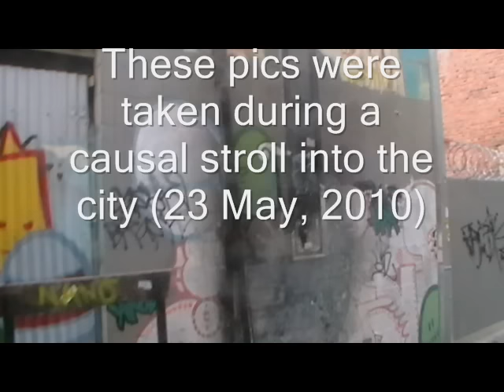New Zealand: views international tourists do NOT usually see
could it be Cuba, old Havana? No, it's a city in New Zealand. Photos were taken of the neglected areas of the city. Of course most of the city is nothing like this at all.

It's all about perception and want you want to believe is real and accurate. There was a vid on YT comparing old Havana to Hiroshima- how absurd. That comparison was far too extreme and probably done for anti -Communist propangandist reasons.

Also, check out the YT vids " A Tour Through Detroit's Ghetto", that series makes this vid look like Disneyland.